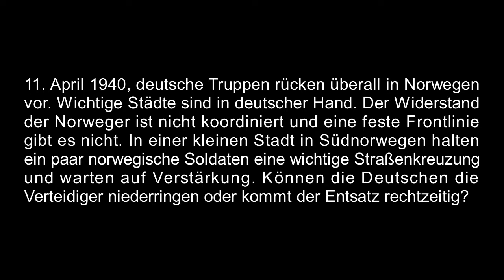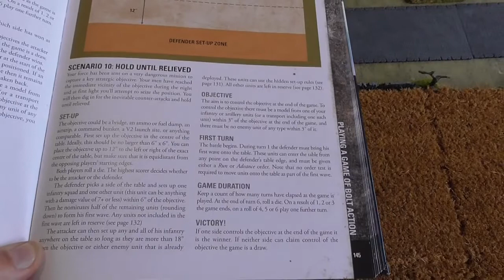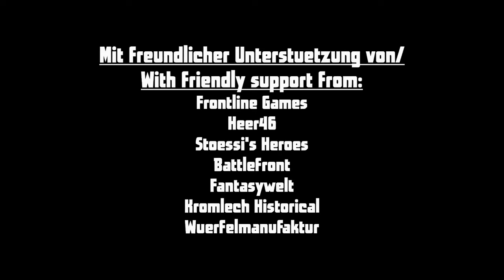11041940 Weserübung Battle Report #004 Bolt Action auf Deutsch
11. April 1940, deutsche Truppen rücken überall in Norwegen vor. Wichtige Städte sind in deutscher Hand. Der Widerstand der Norweger ist nicht koordiniert und eine feste Frontlinie gibt es nicht. In einer kleinen Stadt in Südnorwegen halten ein paar norwegische Soldaten eine wichtige Straßenkreuzung und warten auf Verstärkung. Können die Deutschen die Verteidiger niederringen oder kommt der Entsatz rechtzeitig?